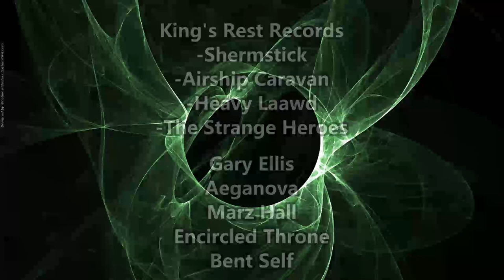Aria Has a FLYING DRUMMER?! ( Reaction / Review ) AriaRussia LIVE PERFORMANCE